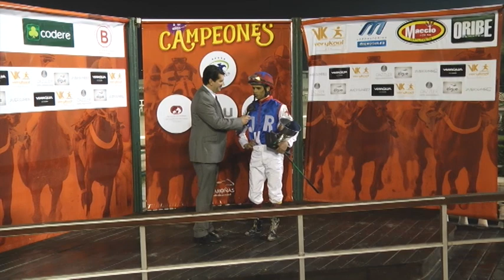04/06/2017 – Hipodromo Maroñas – Carr 9 – CAMPEONES CLASSIC COPA LA TELE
Carrera 9 realizada el dia 04/06/2017 por el premio CAMPEONES CLASSIC COPA LA TELE en el Hipodromo Maroñas